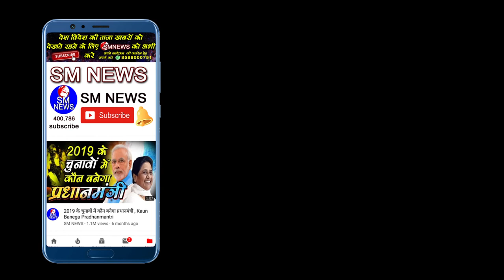चालान को लेकर ट्रैफिक पुलिस के लिए कहीं इस फौजी ने यह बड़ी बात - Ram Mahar Malik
Ram Mahar Malik